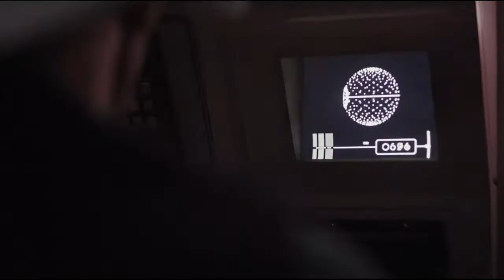《星戰1-7》+《俠盜1號》13分鐘快講 ! ! !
想第一時間知道我最新的動態 立即禁右邊個鐘仔啦 !